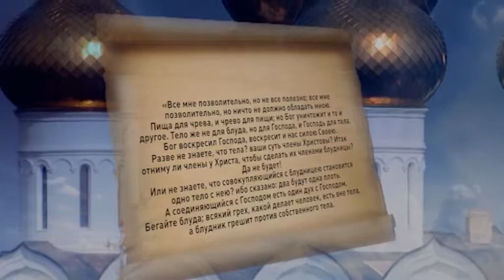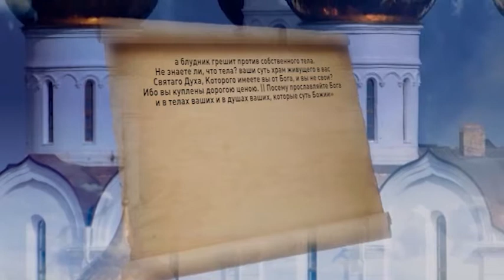Программа "Дорога к храму" от 4.02.18